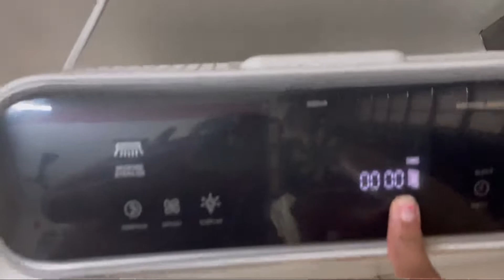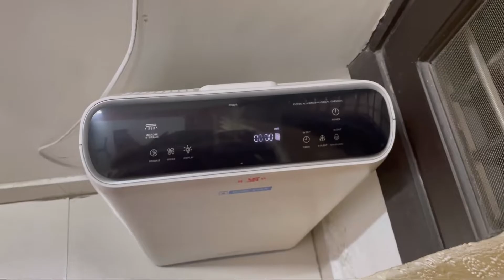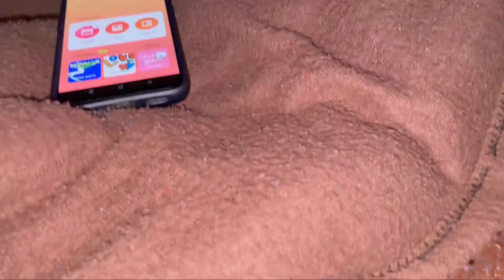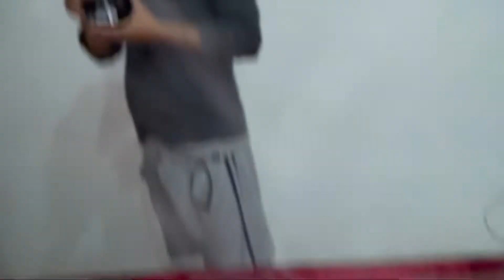Vlog #15 मेरे घर की सफ़ाई कौन करता है 🤔 || सुबह सुबह देखो पति ने कितना healthy नाश्ता बनाया 😋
मेरे घर की सफ़ाई कौन करता है 🤔 || सुबह सुबह देखो पति ने कितना healthy नाश्ता बनाया 😋||daily vlog